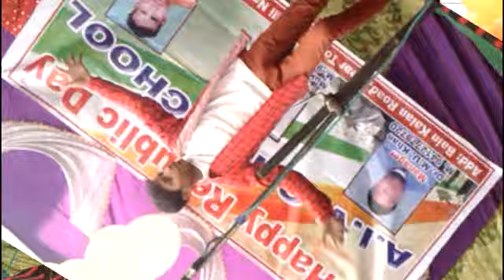Baith ke ludo Dance by Feeroz Khan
26/01/2019 Program in A I V City School Sandli Nagar Chharra Aligarh